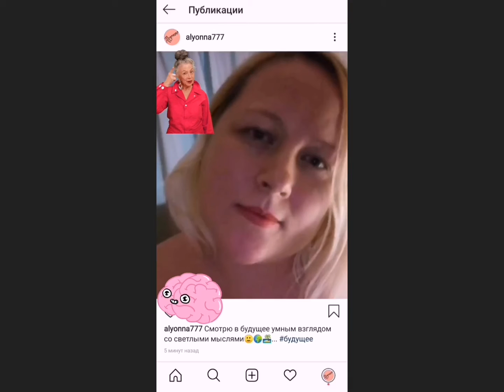I think the Venus Project it will be better after coronavirus! 🙂🕊️😘